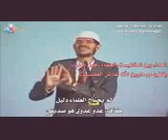كيف يمكنك ان توازن بين القرآن وبين نظرية داروين ؟سؤال للدكتور ذاكر نايك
من كتاب انتوني فلو  شيخ الملحدين اللذي اعلن انه بريئ من الالحاد وانه يؤمن بوجود اله مدبر للكون وعنوانه

 ● للكون اله ●

إن العلم الحديث يجلى خمسة أبعاد تشير إلى الإله الخالق :

1- الكون له بداية ، وخرج من العدم .

2- أن الطبيعة تسير وفق قوانين ثابتة مترابطة .

3- نشأة الحياة ، بكل ما فيها من دقة وغائية ، من المادة غير الحية .
( المقصود بالغائية بان للحياة معنى وهدف وغاية تتجاوز الحركة المادية المباشرة

4- أن الكون ، بما فيه من موجودات وقوانين ، يهيىء الظروف المثلى لظهور ومعيشة الإنسان ، وهو ما يعرف بالمبدأ البشرى .

5- العقل ، خصوصية الإنسان لقد اصبح لا مفر من اللجوء إلى عالم ما وراء الطبيعة لتفسير قدرات العقل الخارقة .

واتبعت القاعدة " أن تتبع البرهان إلى حيث يقودك " فقادنى البرهان هذه المرة للإيمان .

وقال : صرت أؤمن بإله واحد أحد ، واجب الوجود ، غير مادى ، لا يطرأ عليه التغير ، مطلق القدرة ، مطلق العلم ، كامل الخير .لكنى أرفض فكرة تجسد الإله فى هيئة بشرية ( المسيح ) .

ولم أتوصل إلى أدلة عقلية وعلمية على التواصل بين الإله والبشر عن طريق الوحى الى الآن.

لقد كان توصلى إلى ذلك عن طريق العقل ، دون الحاجة إلى تدخل غيبى خارق من وحى أو معجزات ، لقد كانت رحلة عقل وليست رحلة إيمان .

من كتاب "رحلة عقل " للدكتور " عمرو شريف " نقلا عن كتاب " هناك إله " لمؤلفه " أنتونى فلو "